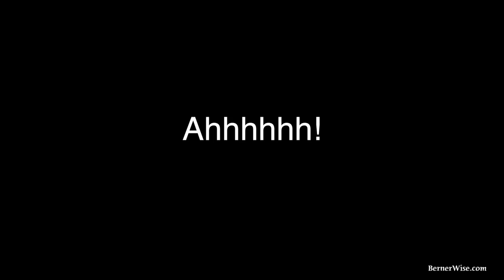Teddy Go(es)Pro: A Dog's Day Out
By Eileen Blass
I strapped a GoPro camera on our Bernese Mountain Dog, Teddy, as we strolled around the Canine Learning Experience in Allentown, PA.